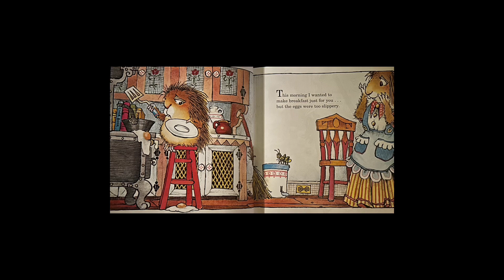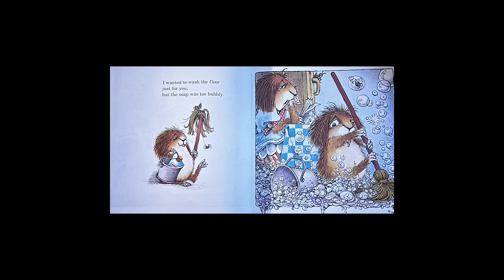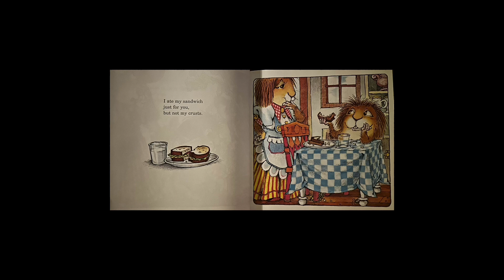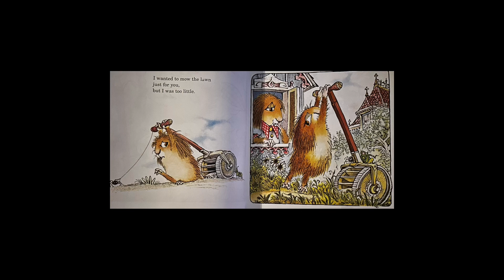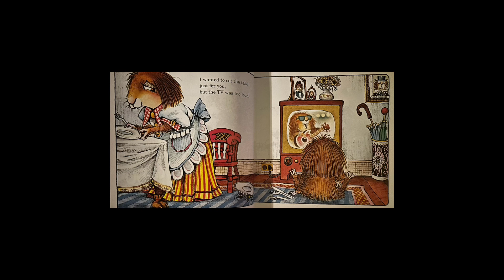Short Stories with Mommy: Little Critters series ‘Just For You’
This is a continuation of the thunderstorm comfort audio. Mommy is reading you one of her favorite series, Little Critters!!! Tonight’s story is ‘Just For You’ by Mercer Mayer. Snuggle in, grab your favorite stuffy, and relax while I read you a story. (This one includes the illustrations because I love them so much!!